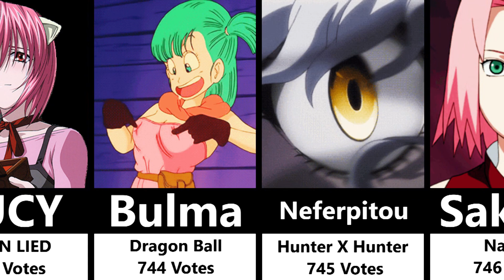Best Waifu of Every Anime (Part 2)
In this video we will once again look at a comparison of the best Waifu Anime.

This list was compiled by doing multiple Google searches to find recurrences of the same female character popping up over and over to establish who are the most popular. I also used which is one of the biggest Waifu communities out there, hundreds of thousands of votes are cast on the best Waifu. This is where the voting numbers came from in the video.

Sakura of Naruto was included because despite her current lower standing and votes, historically she has been one of the most Google searched female Anime characters EVER.